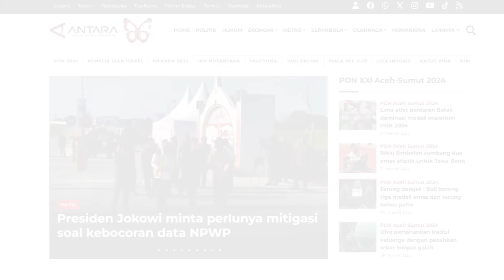Anggaran Program Makan Bergizi Gratis mencapai Rp800 miliar per hari?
Naskah & Editor Video: ANTARA/Amalia Yunizar
VO: ANTARA/Jihan